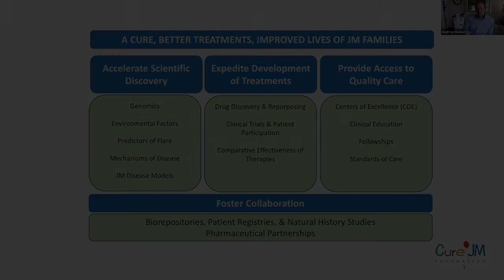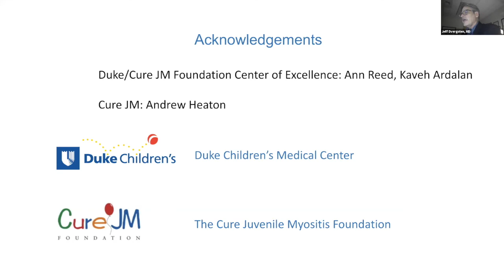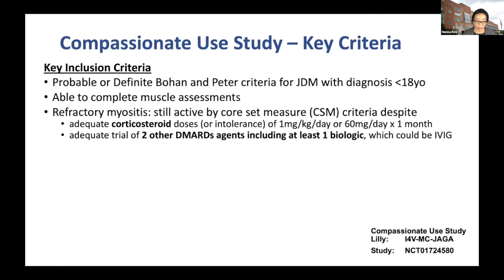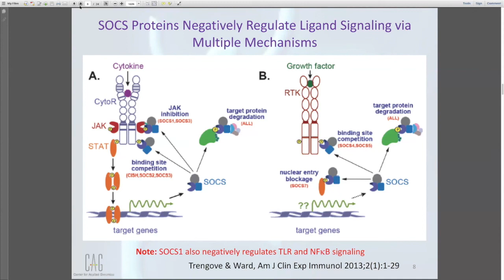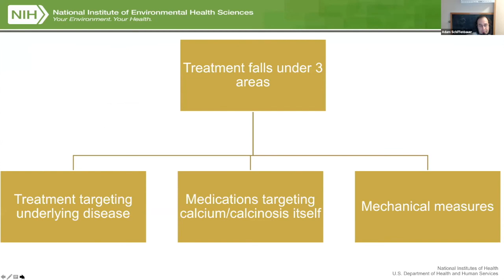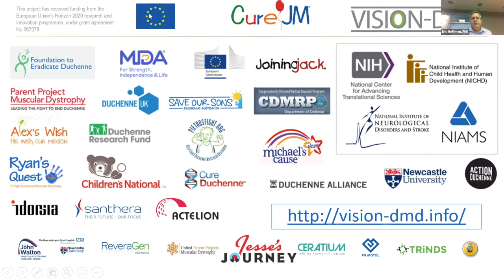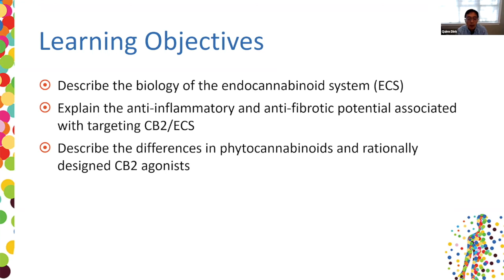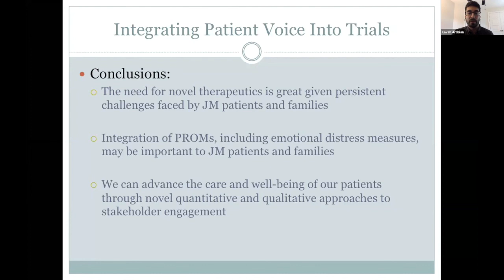New Drugs for Juvenile Myositis Virtual Symposium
Cure JM Foundation and Duke University Cure JM Center of Excellence proudly present a virtual symposium featuring speakers from pharma, biotech, research hospitals and the NIH.

Symposium focus:
New drugs for Juvenile Myositis (JM), including drugs that are actively being repurposed from other indications and new drugs that are not yet registered for any disease.

Sessions cover:
An overview of the biology, genomics and genetics associated with JM, highlighting potential pathways that could be targeted for therapeutic intervention. A range of drugs that are in clinical trials or planned to enter clinical trials in JM patients, discussing their target pathway and potential in treating JM patients.

Featuring: session chairs Robert A. Colbert, MD, PhD, Clinical Director and Chief of Pediatric Translational Research Branch, NIAMS/NIH and Ann M. Reed, MD, Chair, Department of Pediatrics, Duke University School of Medicine.
AGENDA WITH TIMECODES
0:00:00 Opening comments and introduction. Andrew Heaton, PhD (CSO, Cure JM Foundation)
0:09:23 Introduction to biology and potential druggable targeting JM treatment. Jeffrey Dvergsten, MD (Duke University, Duke Children’s Health Center)
0:38:42 Introduction to the JAK/STAT pathway, a key druggable target for the treatment of JM. John O’Shea, MD (NIAMS/NIH)
1:03:25 Baricitinib in refractory JM patients. Hanna Kim, MD, MS (NIAMS/NIH)
1:29:39 SOCS1 mimetic peptide as novel JAK inhibitor for potential treatment of JM. Charlly Kao, PhD (Center for Applied Genomics, Children’s Hospital of Philadelphia)
1:58:45 Calcinosis in JM, its treatment and the use of sodium thiosulfate in its management. Adam Schiffenbauer, MD (NIEHS/NIH)
2:25:54 Development of vamorolone as a less toxic anti-inflammatory steroid. Eric Hoffman, PhD (VP of Research, ReveraGen)
2:46:54 Abataceptin refractory JM. Rodolfo Curiel, MD, FACP, FACR (Medical Faculty Associates, The George Washington University)
3:11:39 The biology of ECS and CB2 agonism as a potential target for DM and other autoimmune diseases. Quin Dinh, MD (VP Head of Medical Affairs, Corbus Pharmaceuticals)
3:34:14 Closing remarks. Kaveh Ardalan, MD (Duke University, Duke Children’s Health Center)